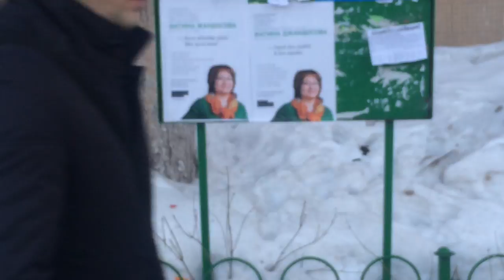Фатима Джандосова - кандидат в депутаты маслихата г. Астаны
Дорогие жители, избиратели округа № 2 г. Астаны!

Нам вместе нужно сделать наш город дружелюбным. Что это значит? Прежде всего, это касается благоустройства, безопасности, здоровья и комфорта жителя нашего округа и города Астаны. Мы должны сделать маслихат более активным, маслихат, который добивается решения вопросов простых людей городскими властями и ее подотчетности. Я уверена, что с вашей поддержкой через 3 года мы добьемся больших и добрых изменений!